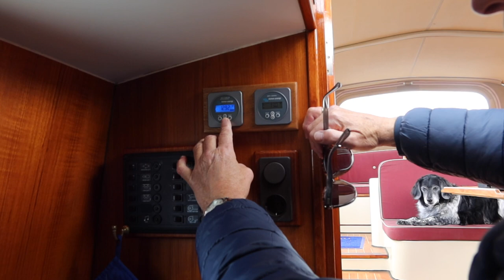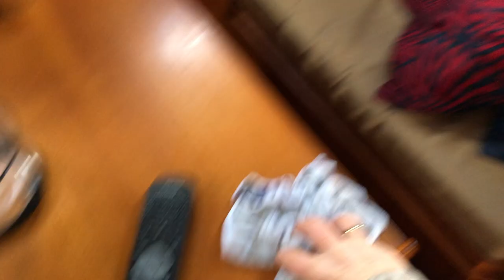de Boot naar de nieuwe ligplaats varen#262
De motor heeft een beurt gehad en daarna brengen wij de boot naar onze nieuwe ligplaats. Tijdens het varen is het redelijk weer en zijn we net op tijd binnen. Ondertussen ontwaakt de natuur uit haar winterslaap en beginne de beestjes te nestelen.